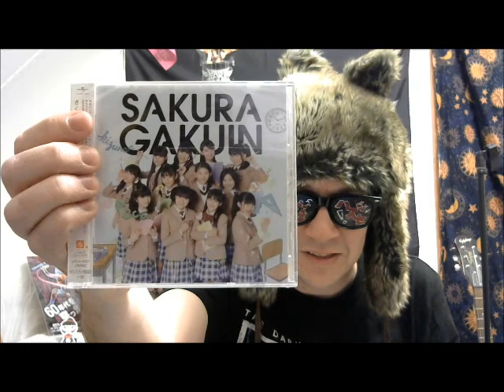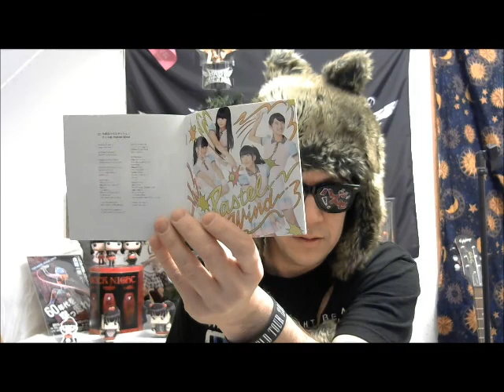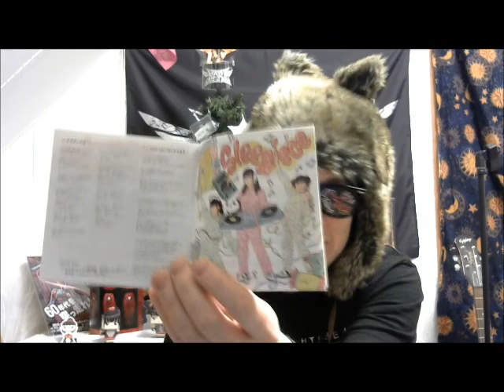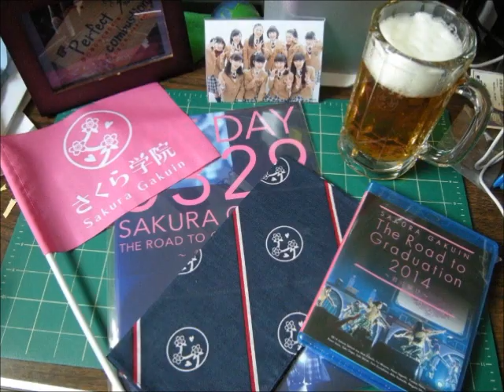Under the Hood - Unboxing The One Hooded Towel & Random SG Sweg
Shy unboxes and reviews The One Hooded Towel, an SG hoodie, and  a couple other items that don't even have hoods.